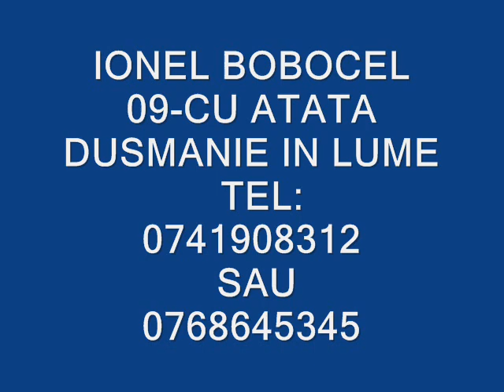IONEL BOBOCEL-CU ATATA DUSMANIE IN LUME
IONEL BOBOCEL, MUZICA DE PETRECERE